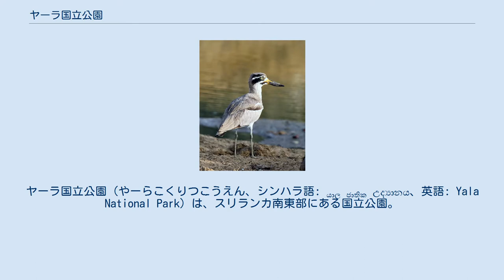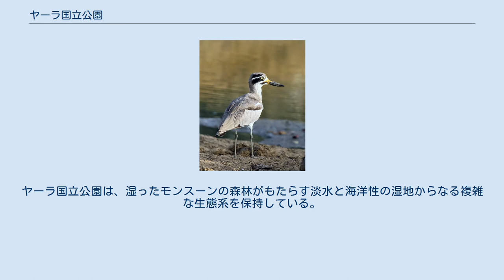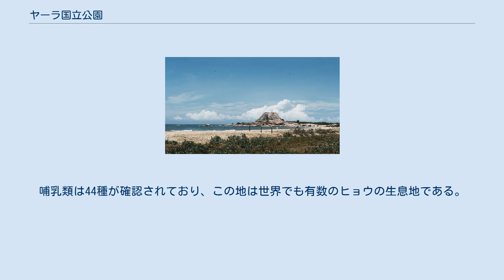ヤーラ国立公園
ヤーラ国立公園（やーらこくりつこうえん、シンハラ語: යාල ජාතික උද්‍යානය、英語: Yala National Park）は、スリランカ南東部にある国立公園。
同国で2番目に大きな国立公園であり、2012年現在最も訪問者数の多い国立公園である。
 ヤーラ国立公園は5つの区画に分かれており、そのうち二つが一般公開されている。
各区画にはルフナ国立公園（ブロック1）のようにそれぞれ固有の名前が付けられている。
スリランカの南東部海岸沿いに位置しており、その領域は南部州とウバ州に跨る。
総面積は979 km2で、コロンボ首都圏からは300 kmほどの距離にある。
ヤーラ国立公園は元々1900年に野生動物保護区として設立された。
その後1938年になり、ウィルパットゥ国立公園とともに、スリランカ初の国立公園の一つとして認定された。
公園内には様々な種類の野生動物が居ることで知られており、中でもセイロンゾウと水生の鳥類の保護で重要な役割を果たしている。
 ヤーラ国立公園の周辺には6つの国立公園と3つの野生動物保護区が存在しており、クマナ国立公園（ヤーラ東国立公園とも呼ばれる）とは北東部で隣接する。
公園は乾燥した半ば荒れた気候にあり、降水量の多くは北東モンスーンの時期に発生する。
ヤーラ国立公園は、湿ったモンスーンの森林がもたらす淡水と海洋性の湿地からなる複雑な生態系を保持している。
この地はスリランカの70の重要野鳥生息地の一つでもある。
公園の湾には215種類の鳥類がおり、そのうち6種類はスリランカ特有の種である。
哺乳類は44種が確認されており、この地は世界でも有数のヒョウの生息地である。